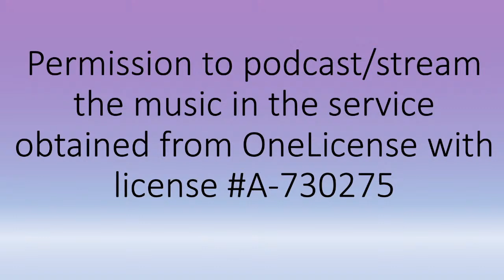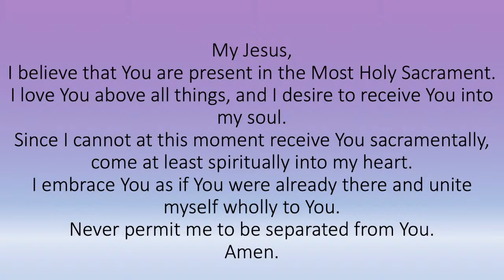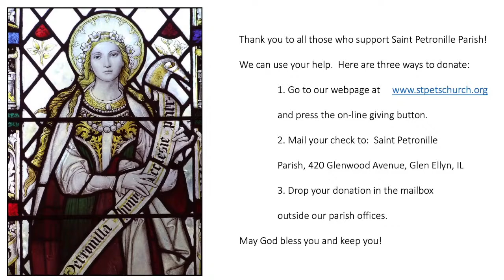St. Petronille LiveStream - Mass, Sunday March 17 -- 9:30 AM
St. Petronille LiveStream
Mass, Sunday March 17 -- 9:30 AM
Fr. Thomas Milota, Pastor (Celebrant)
Deacon Johm Spiezio
Fr. John Sullivan, Senior Priest in Residence
Deacon Ron Yurcus

Eric Rasmussen (Director of Sacred Music), accompanist